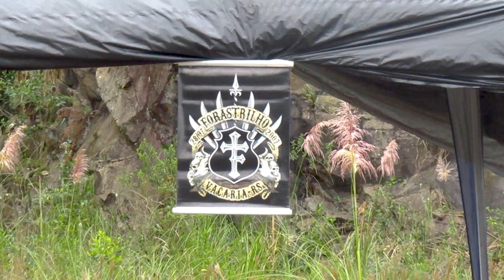ACAMPAMOS no Britador ABANDONADO da Ferrovia[Lages/SC] [Pedreira]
Grupo Forastrilho realizando acampamento no britador abandonado da ferrovia (pedreira abandonada), utilizado pelo 1º Batalhão Ferroviário e pelo 2º Batalhão Rodoviário na construção da mesma, em Lages/SC,  dias 30 e 31 de Janeiro de 2021, Ferrovia Tronco Sul, bitola métrica.

NÃO INCENTIVAMOS NINGUÉM A FAZER O QUE FAZEMOS, APENAS RELATAMOS NOSSA EXPERIÊNCIA PARA ENTRETENIMENTO.

O grupo FORASTRILHO é um grupo dedicado a curtir a paixão por ferrovias e trens, caminhando e acampando pelos lugares mais inóspitos em busca de diversão e paz de espírito!
Além de praticar trekking nos trilhos do trem, ou ferrotrekking, estamos sempre ligados para capturar as melhores imagens e vídeos de trens da nossa região(Vacaria, Rio Grande do Sul).